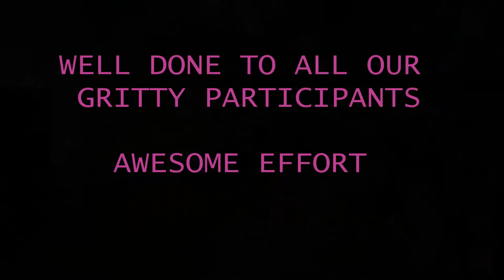MOUNT ISA PCYC GRITT LAUNCH 2017